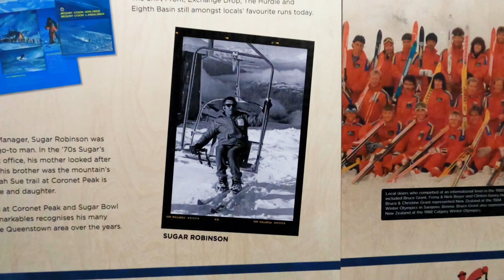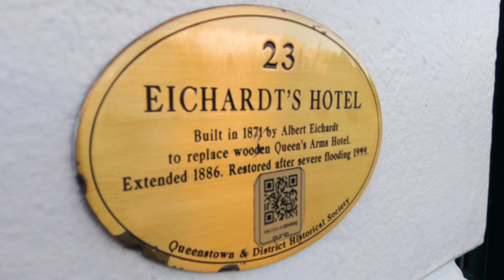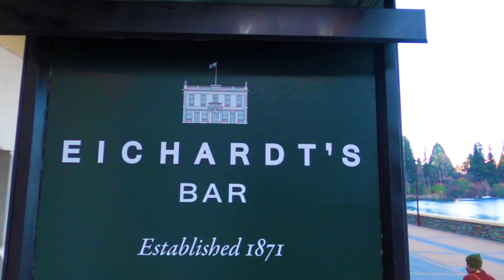Skiing Coronet Peak in Queenstown & Private Hotel Après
Skiing Coronet Peak in Queenstown and Après at Eichardt's Private Hotel.

Hitting some early season turns at Coronet Peak here in Queenstown, followed by some much needed après at Eichardt's Private Hotel to cap it all off.

More exclusive content on my website & Sign-up for Updates !!